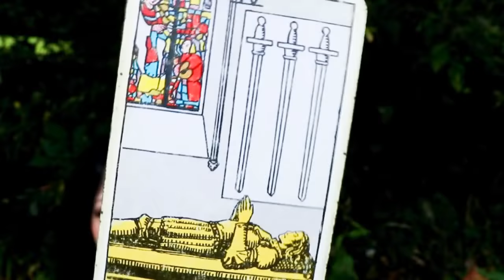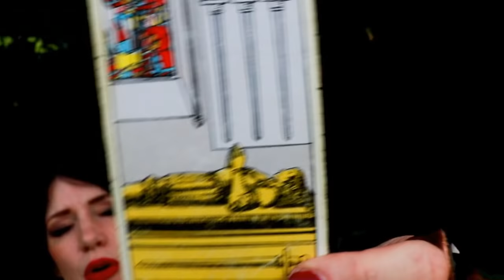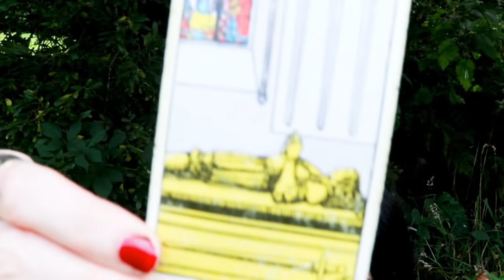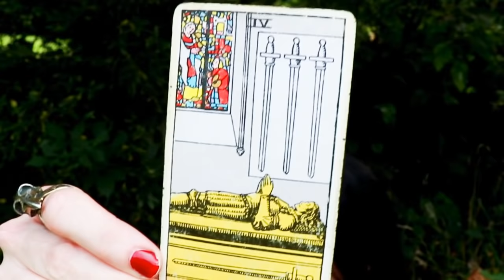Aquarius Blood Moon Lunar Eclispe Part II